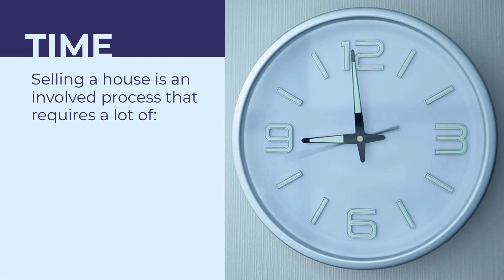Why You Need a Real Estate Agent When Selling Your House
Thinking of selling your house? Let’s connect so you can save time and stress when selling your house this year.